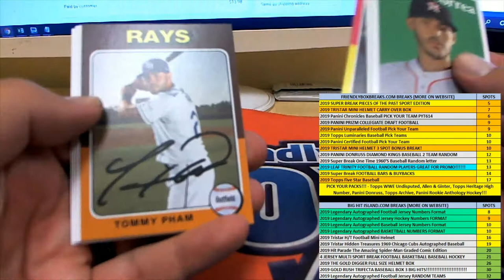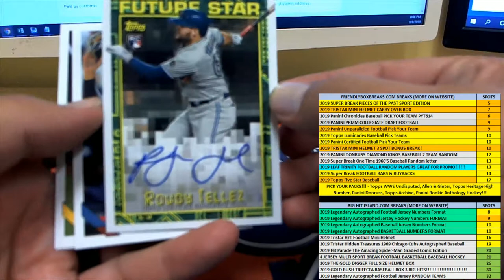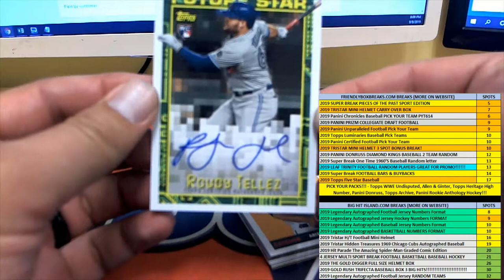Archives Baseball Pack Rip for Jack P